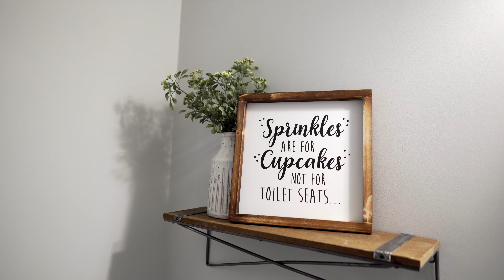Modern Farmhouse Home Decor Signs by MAINEVENT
IMPRESS YOUR GUESTS! - Friends and family will love our rustic farmhouse kitchen signs. Our signs make a cute and funny statement piece for any home decor, particularly as kitchen wall art.
QUALITY AND STURDY CONSTRUCTION - Our frames are heavy, solid fir wood which will not crack, rot, or break. Unlike the cheap stickers used by others which can flake off with time, our text sayings are printed on. Each wooden sign includes keyhole slot for easy, flush mount hanging to wall.
THE PERFECT GIFT - Each of our cute and affordable signs can be used as a clever gift idea and great for people of all ages. Perfect as a housewarming, holiday or any occasion gift.
MAKE YOUR KITCHEN COZY - Looking for something funny, family friendly, and welcoming? Our farmhouse kitchen signs fit the bill.
DESIGNED IN THE USA FOR THE BEST QUALITY, YOUR SATISFACTION IS 100% GUARANTEED OR YOUR MONEY BACK - We use only the highest quality, time tested materials and we will replace or refund your purchase with Main Event USA if you are not completely satisfied.